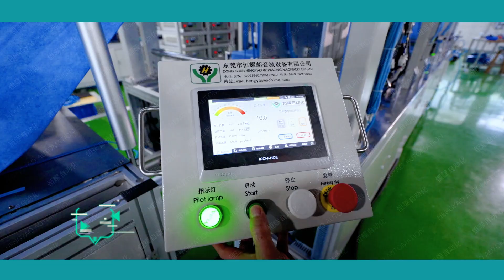Koruyucu Cerrahi Önlük | Otomatik Güçlendirilmiş Tıbbi Elbise Yapma Makinesi (Ultrasonik tip)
🌻Hammadde beslemesinden bitmiş tıbbi önlüğe kadar tam otomatik üretim hattının çalıştırılması için yalnızca bir kişiye ihtiyaç vardır. Cerrahi önlükler tek kullanımlıktır; kullanıcı bulaşıcı sıvı veya malzemeyle temas ederse kullanıcıyı enfeksiyon veya hastalığın yayılmasından korumak için kullanılırlar. . Ayrıca önlük kullanıcısının bağışıklık sistemi zayıf olanlar gibi hassas hastalara zarar verebilecek mikroorganizmaları transfer etmesini önlemek için de kullanılabilirler. Tek Kullanımlık Önlükler genel enfeksiyon kontrol stratejisinin bir parçasıdır.
🌻Cerrahi önlük makinemizin özellikleri aşağıdadır:
1. Makineyi daha verimli hale getirmek ve tek kullanımlık elbiseyi ayarlamayı kolaylaştırmak için tam servo motor ve PLC kontrolünü benimsemek.
2.Cerrahi önlüğün gövdesi istikrarlı ultrasonik teknolojiyi kullanır
3. Cerrahi önlüğün kayışları, makineyi daha akıllı hale getiren müşteri ihtiyaçlarına göre 4 veya 6 şerit temelinde kaynak yapılabilir.
🌹BİZE ULAŞIN
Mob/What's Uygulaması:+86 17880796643